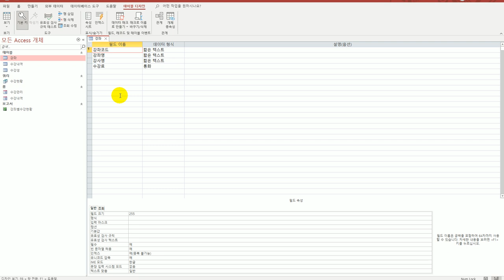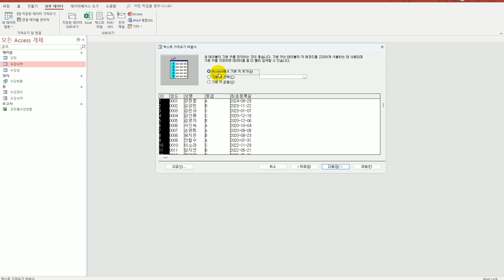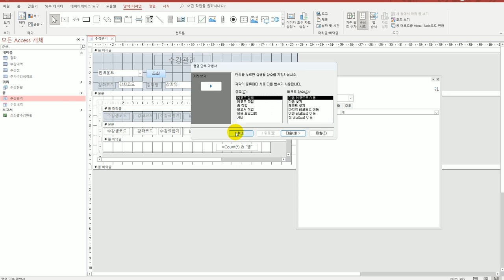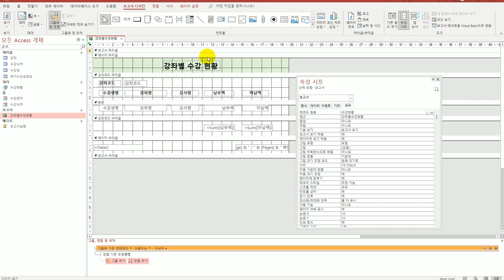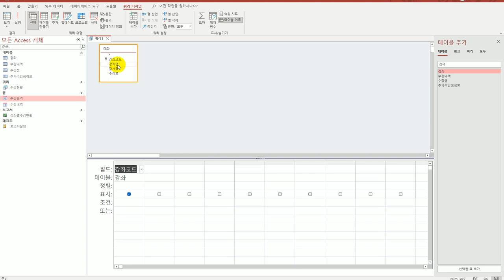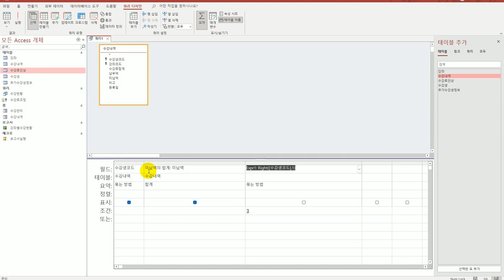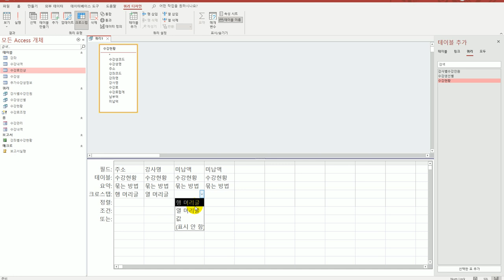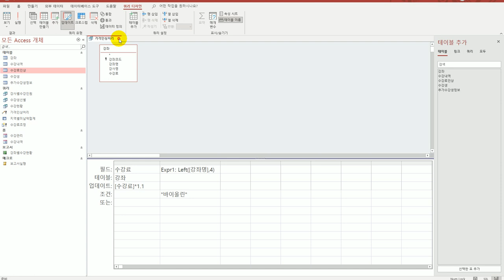[컴활1급실기] 액세스 상시기출문제8회